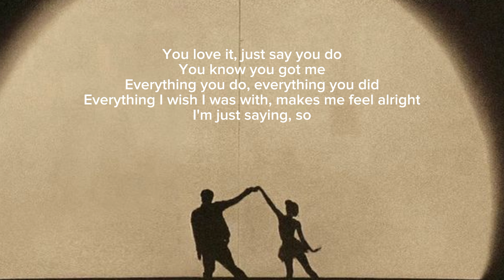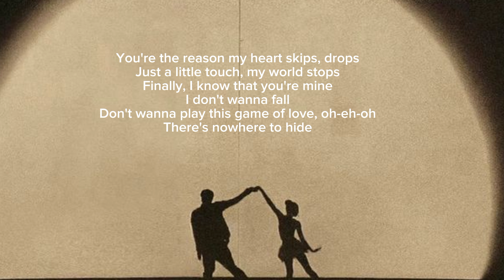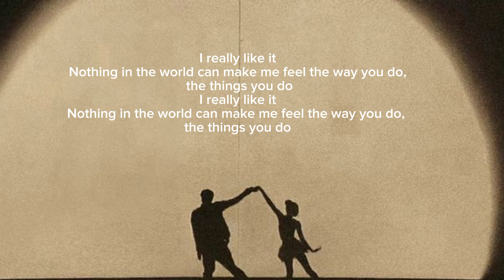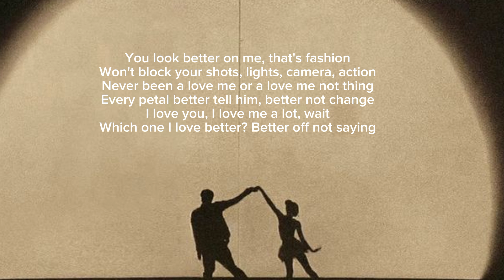JENNIE -You & Me❤️"Instrumental" with easy Lyrics || (Black🖤💓pink)jennie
Black pink jennie you & me, jennie you & me lyrics Black pink jennie you & me instrumental